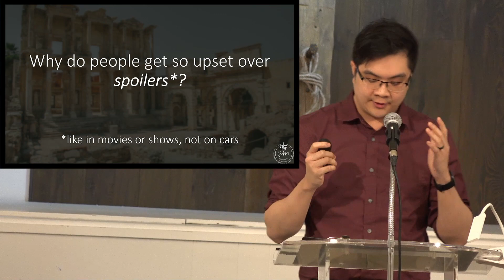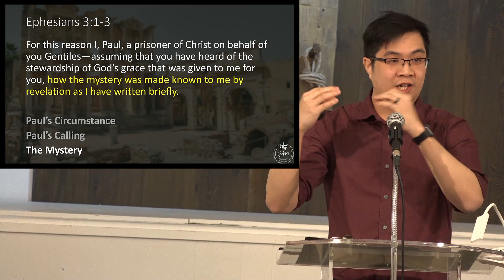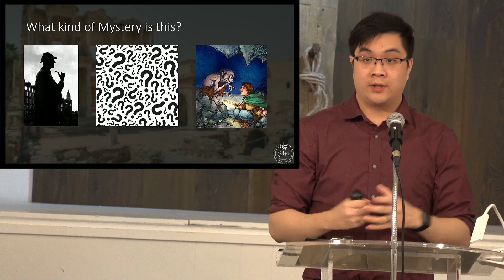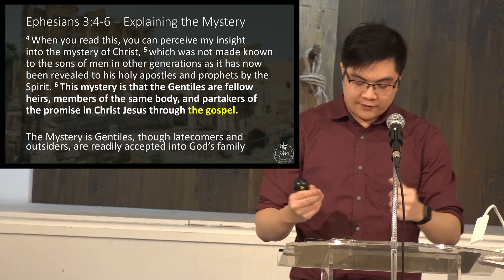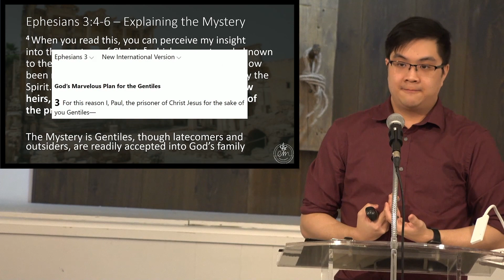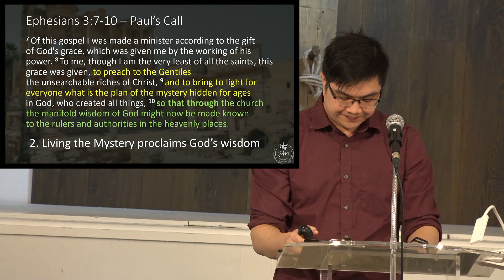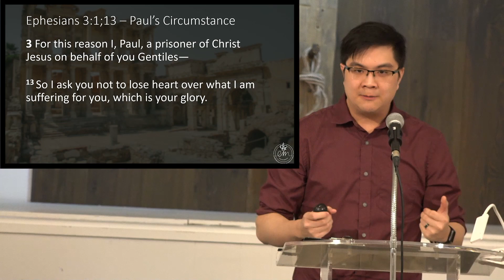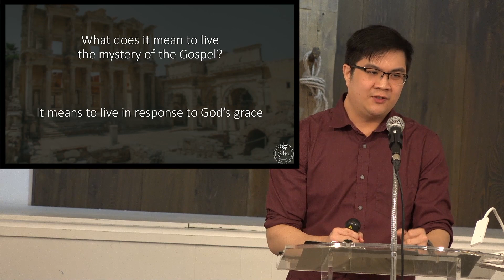Gormley Worship February 11, 2024